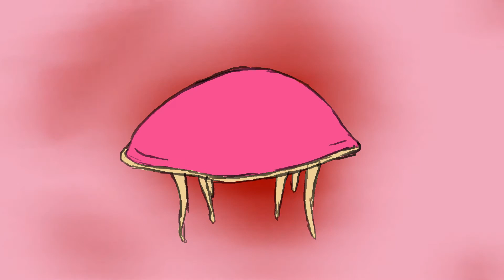EmErgencY plAn - Paradox (Animacja "Sklep Rybny" do fragmentu próbki utworu)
Jest to krótka animacja wykonana przez naszego znajomego z Digital Warriors Studio, Krzysia Łączniaka - Łączka który zajmuje się w wolnym i nie tylko wolnym czasie tworzeniem animacji 2D.
Mamy tutaj mały popis jego umiejętności oraz troszkę bezsensownego humoru ;)

Muzyka nie jest pełnoprawnym utworem naszego wykonania tylko próbką używaną jakiś czas temu gwoli ogarnięcia utworu kiedy dopiero powstawał.